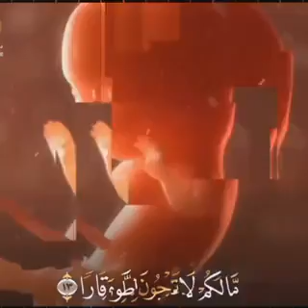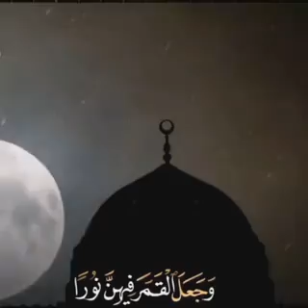فَقُلْتُ اسْتَغْفِرُوا رَبَّكُمْ إِنَّهُ كَانَ غَفَّارًا